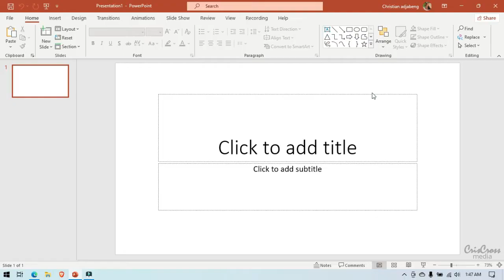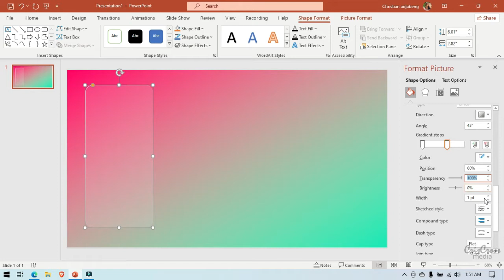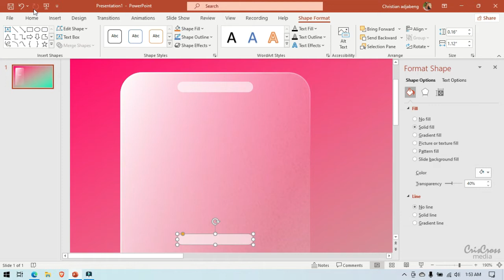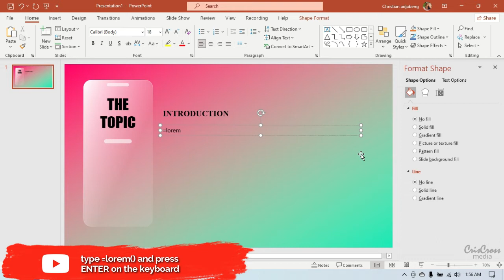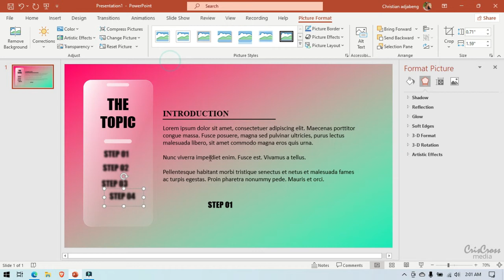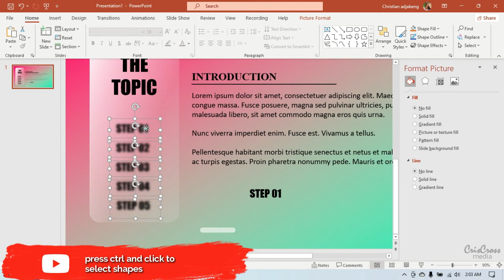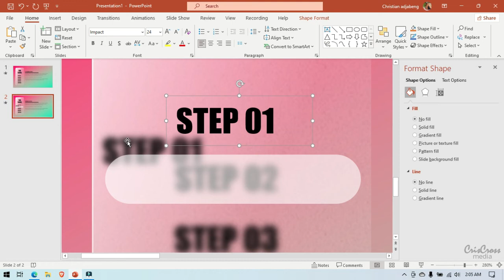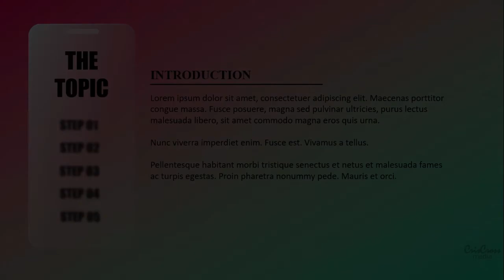How to Design Beautiful Animated Microsoft PowerPoint presentation templates Part 1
How to design Beautiful Animated Microsoft PowerPoint templates Part 1